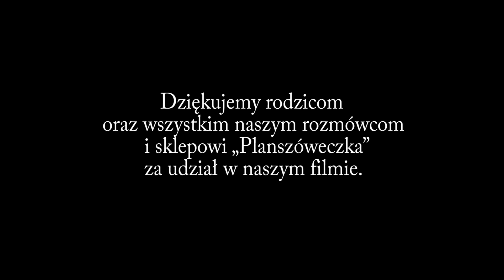Sklep z zabawkami